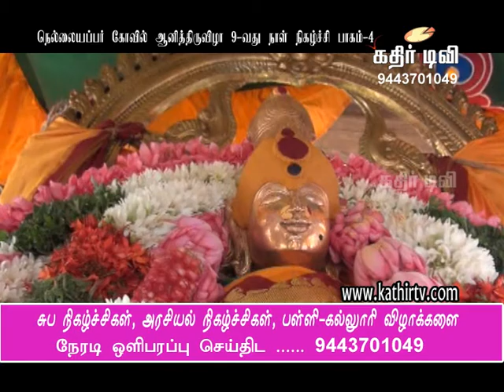நெல்லையப்பர் கோவில் ஆனி தேரோட்ட விழாவின் 9-ம் நாள் கலைநிகழ்ச்சிகள் பாகம்-4-kathir TV